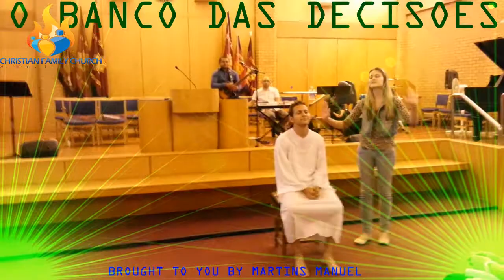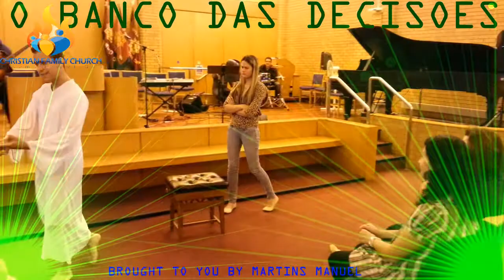BANCO DAS DECISOES